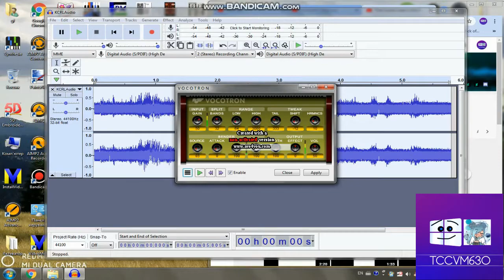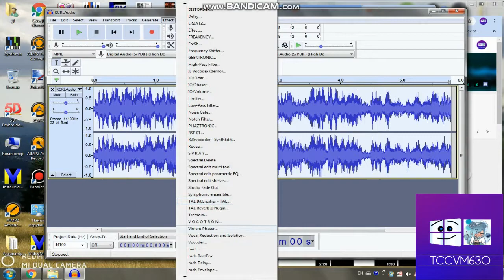How to do some "Musicup V22"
Credit to Tuiv for the music used in this video